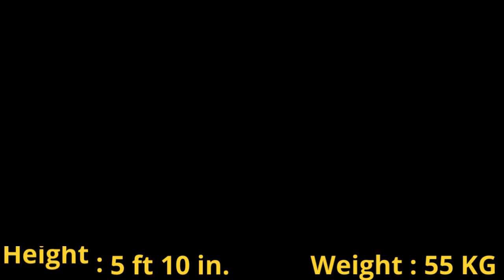Top 10 Youngest PrnStars Hottest & Prettiest Actress, Most Beautiful prnstars of 2022 | Star #1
Credicts
Google